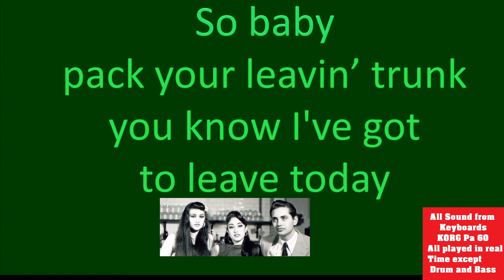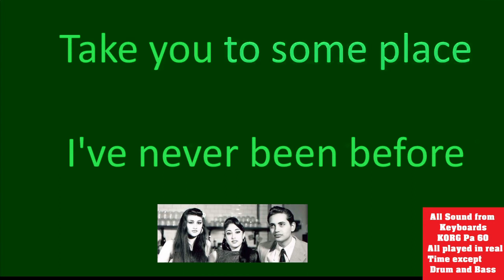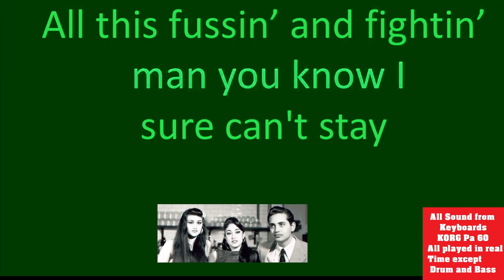Kitty, Daisy & Lewis Going Up the Country karaoke by A.Piancone